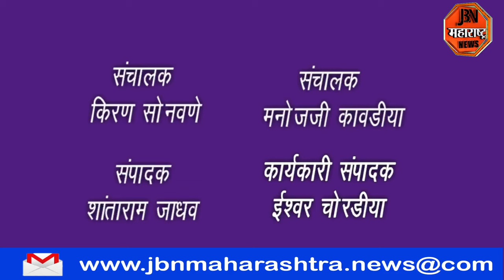हातनुर धरणाचे 10 दरवाजे उघडले ,धरणातून जवळपास 39 हजार क्युसेस पाण्याचा विसर्ग तापी नदी पत्रात